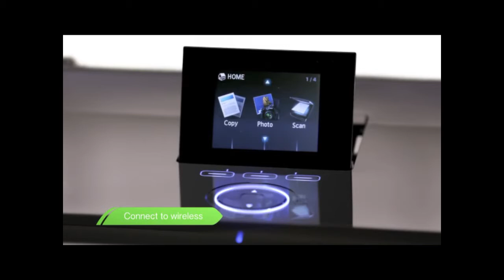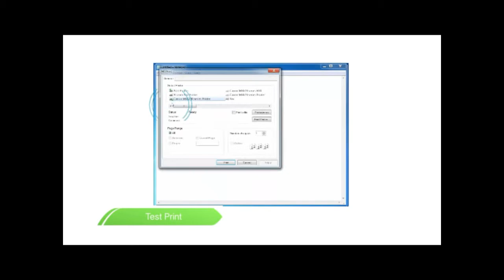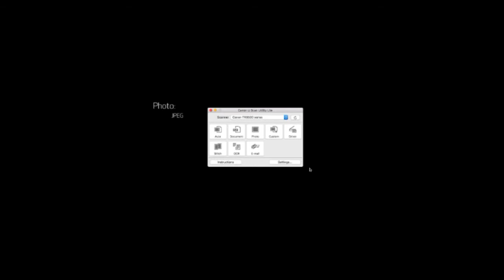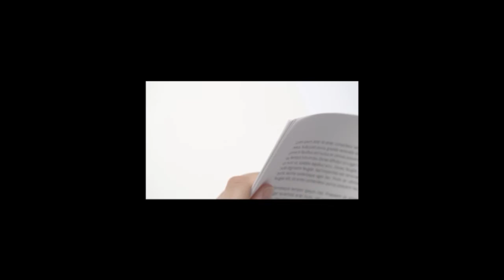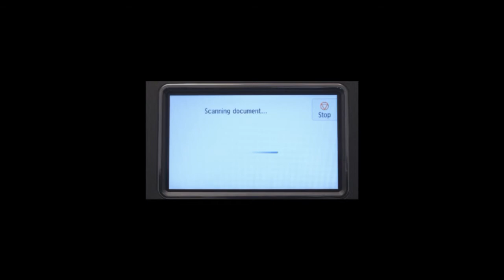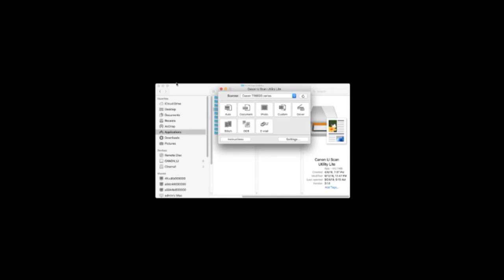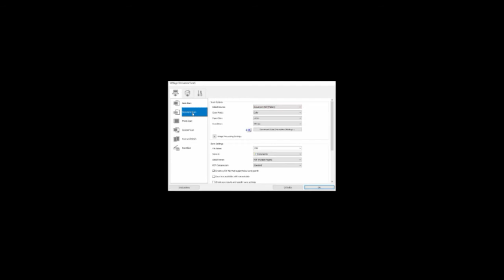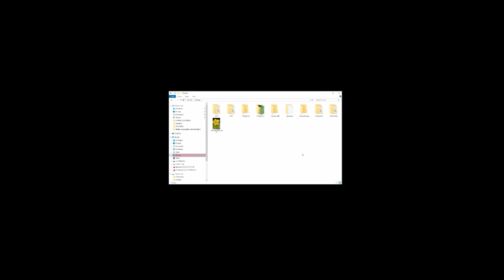CANON PIXMA MG6220 USER GUIDES (Official Videos)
On this videos including :

* How to Set Up Wireless Printing
* How to Scan: IJ Scan Utility Overview
* How to Scan: Loading Originals
* How to Scan: Operation Panel
* How to Scan: Scan to Windows® PC
* How to Scan: Scan to Mac
* How to Scan: Scanning a Document
* How to Scan: Scanning a Photo

Download CANON PIXMA MG6220 Drivers Software Firmware Utilities & PDF Manuals User Guide.